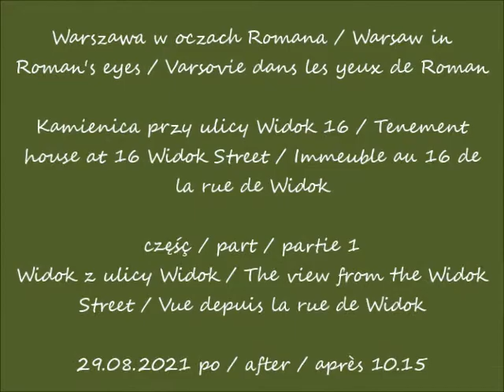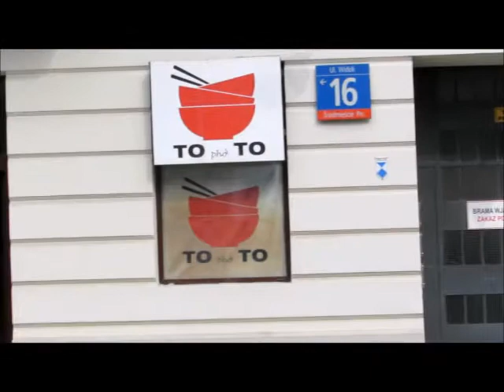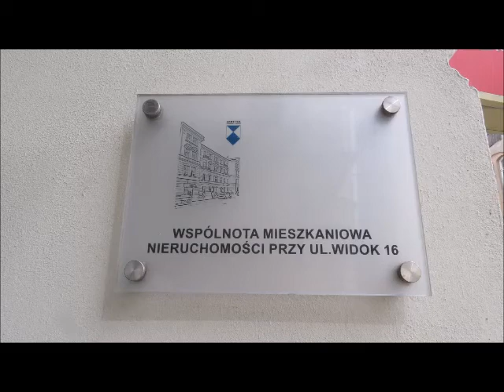2021 08 29 Warszawa Kamienica przy ulicy Widok 16 cz 1 Widok z ulicy Widok po 10 15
Kamienica przy ulicy Widok 16 / Tenement house at 16 Widok Street / Immeuble au 16 de la rue de Widok
Widok z ulicy Widok / The view from the Widok Street / Vue depuis la rue de Widok
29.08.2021 po / after / après 10.15